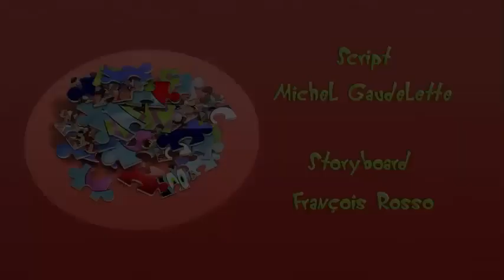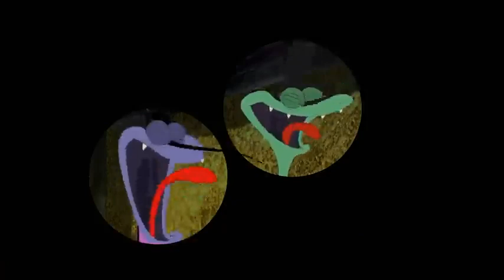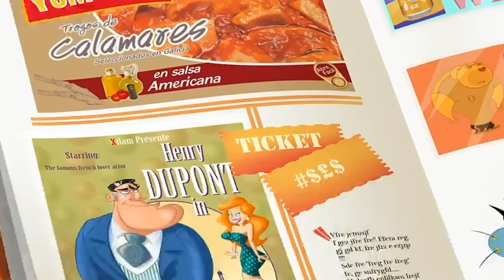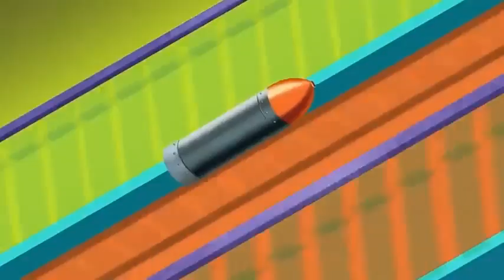Oggy and the Cockroaches 💥 THE BATTLEFIELD S6066E CARTOON New Episodes in HD